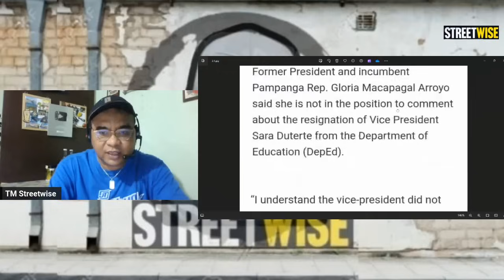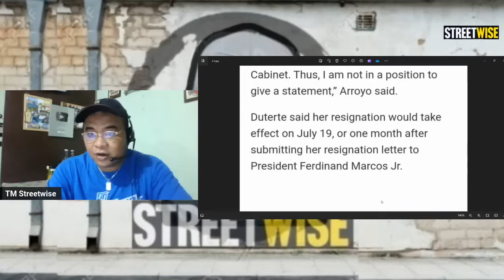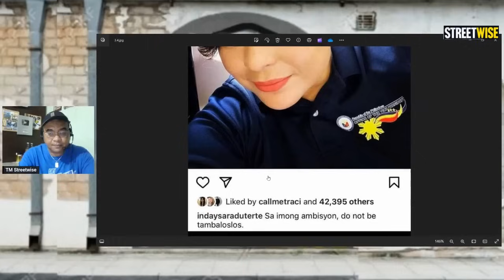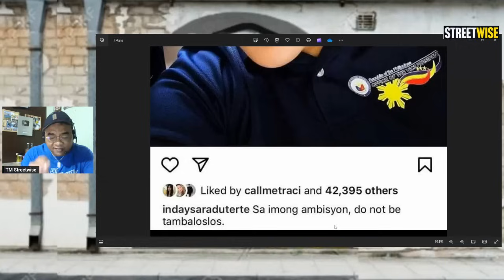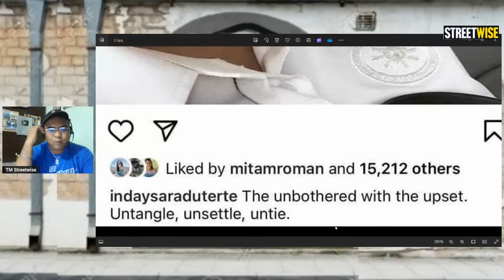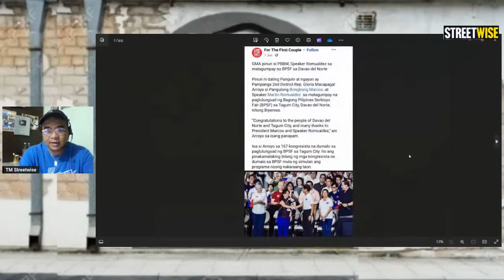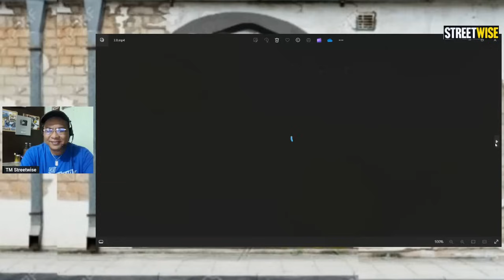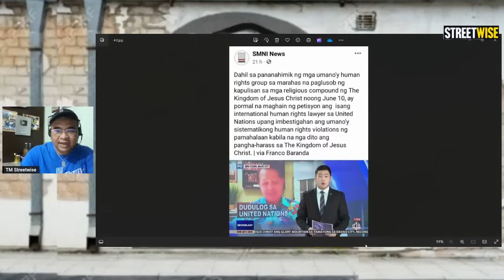SARA DUTERTE, NAHALATA NA GINAMIT LANG SYA NI GLORIA ARROYO